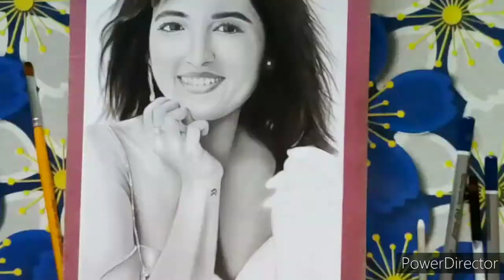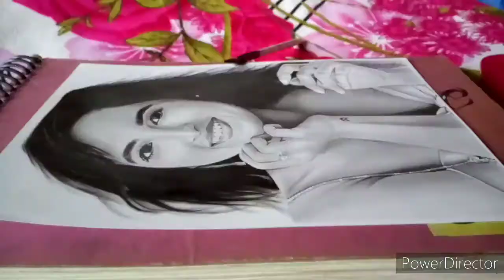Making the Portrait Sketch of Shirley Setia